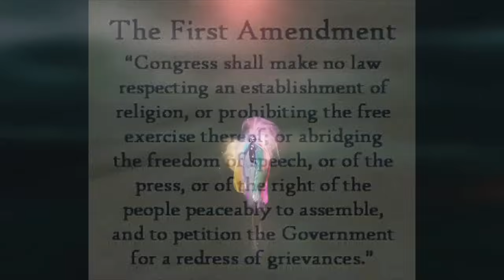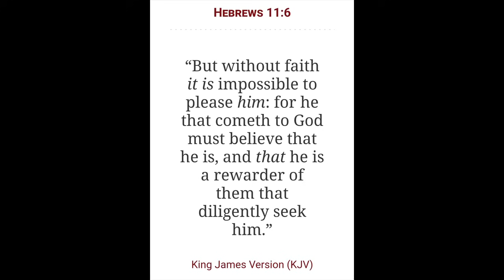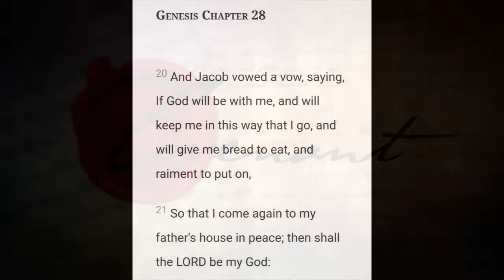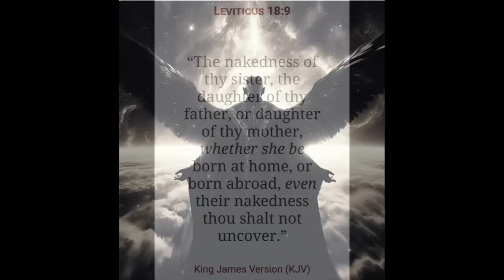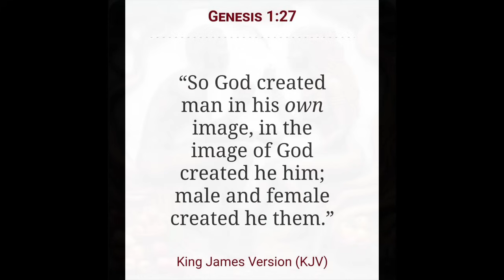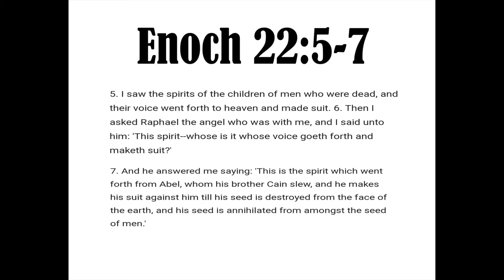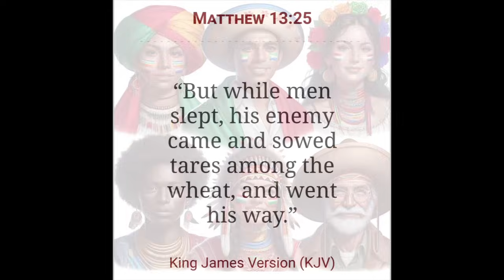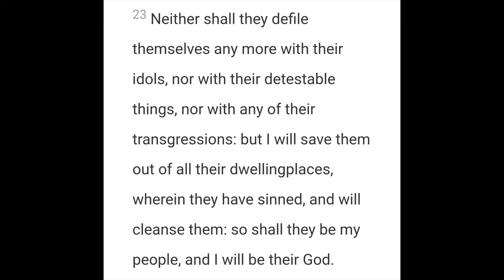Understanding the World of Duality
2 Chronicles 7:14

Open Diary